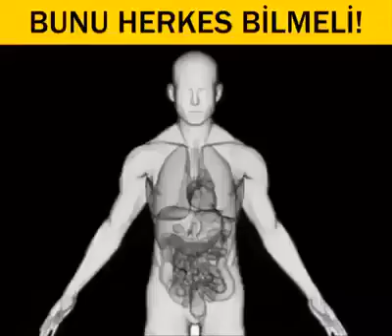SUYUN ÖNEMİ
Bu videoyu sadece siz izlemeyin herkese izletin.